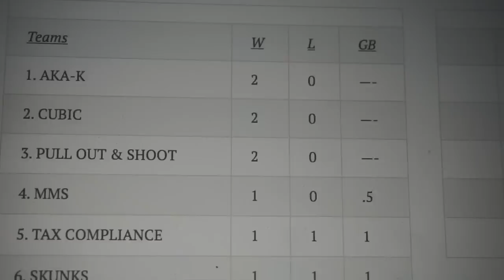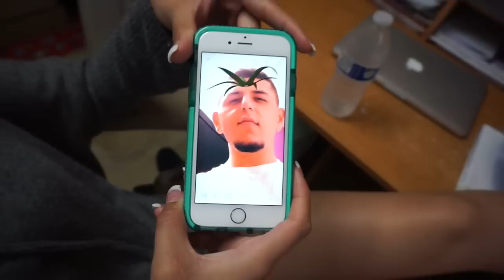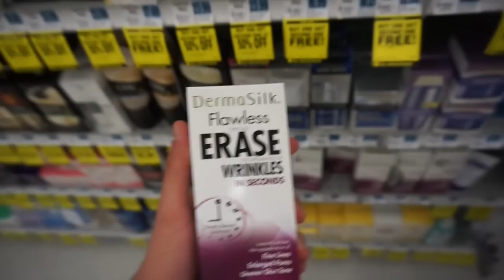BOSLEY FOUND HIMSELF A GIRL